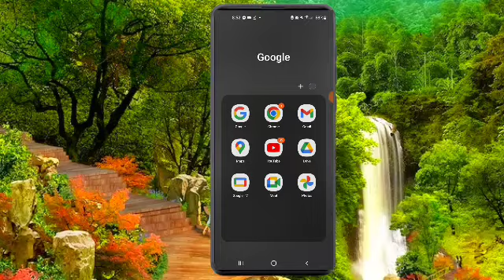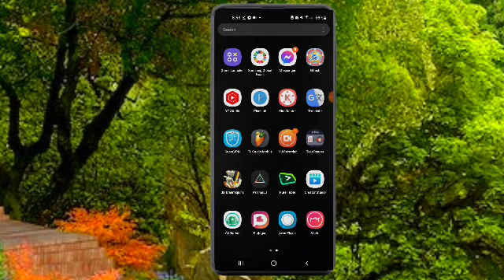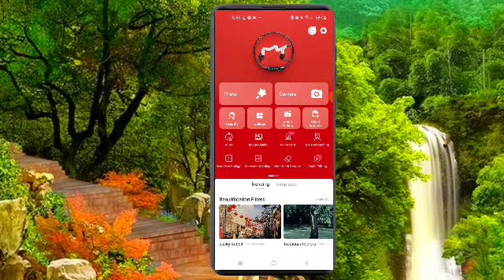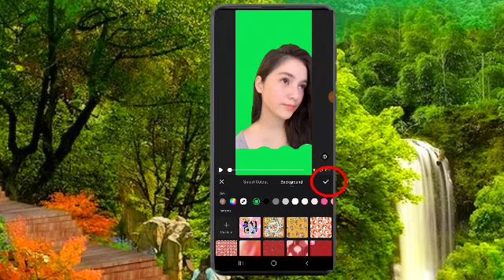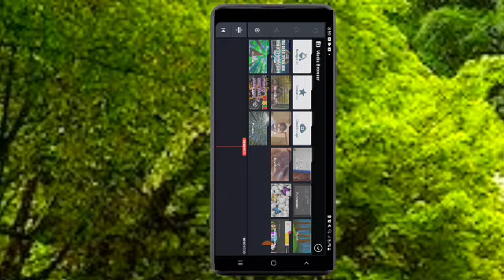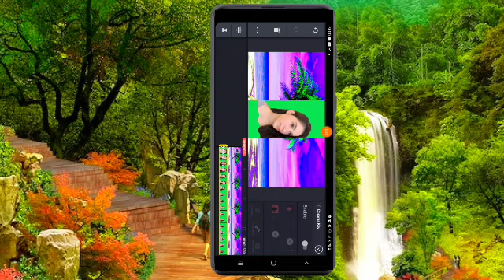Paano alisin ang background sa mga video natin gamit ang android phone basic toturial mietu apps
Description

❤️ We upload a new song EVERY day ——— ⭐ Free Download ——— ⚠️ You’re free to use this song in any of your YouTube videos, but you MUST include the following in your video description (Copy & Paste)

Sunshine - Tobjan Creative Commons — Attribution 3.0 Unported — CC BY 3.0 Free Download / Stream Music promoted by Audio Library   ￼ • Sunshine – Tobjan...   🎵 Track Info: Title: Sunshine by Tobjan Genre and Mood: Dance & Electronic + Inspirational ——— 🎧 Available on: Spotify iTunes Deezer SoundCloud ——— 😊 Contact the Artist: Tobjan

——— ✅ About using the music: - You MUST include the full credits in your video description. - You can NOT claim the music as your own. - You can NOT sell the music anywhere. - You can NOT use the music as background music for your own musical work without the artist's consent. - You can NOT use the music without giving any credits in the video description. - You can NOT remove or add parts from/to the credits. - You can NOT use third-party software to download the video/track, always use our download links - You MUST contact the artist if you wish to use the music on any kind of project outside of YouTube. - If you need more information about using music, please get in touch with the artist. - This channel is not an official YouTube channel. ——— 💚 Listen to our Spotify playlists EDM Lo-Fi

Chill Happy ——— 🔴 Official Releases We have created a new channel where we do an agreement with the artist and our record label to make sure all the music is free and 100% safe.